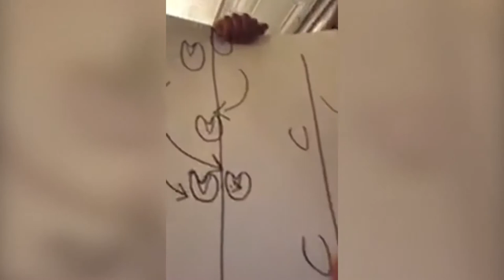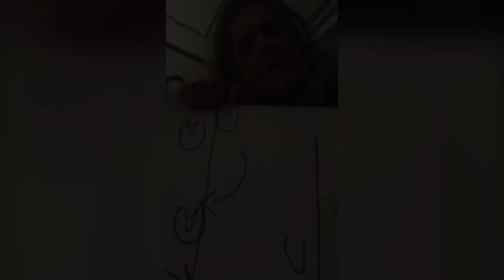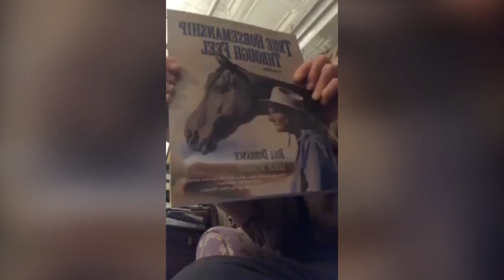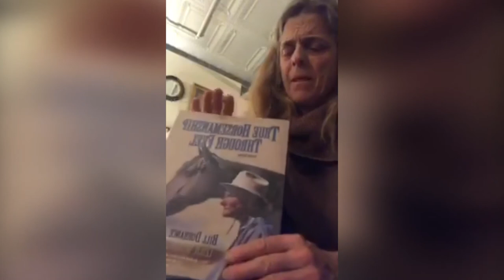Dec 2017 - Facebook LIve